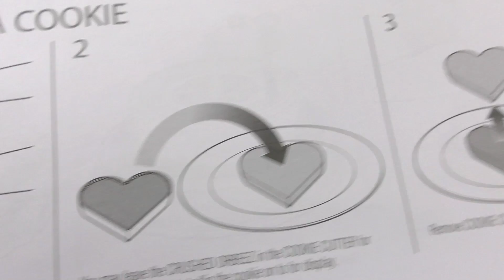Orbeez Crush 水晶 宝宝 水舞 豆豆 DIY 制作 杯子 蛋糕 甜点 套装 玩具组 开箱 组装 展示 2